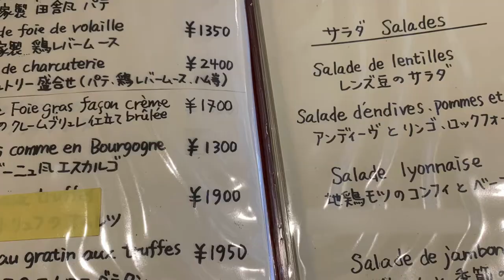【名古屋グルメ】オススメフレンチ！シェ•トト！本当に美味しいです。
名古屋のオススメグルメを紹介します！